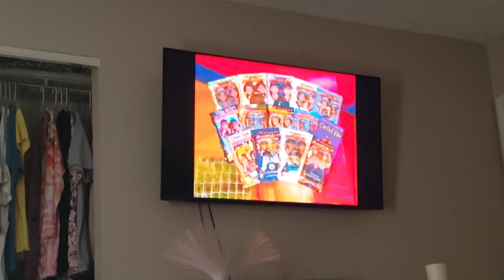YOU'RE INVITED TO MARY KATE AND ASHLEY'S CHRISTMAS PARTY 1997 VHS